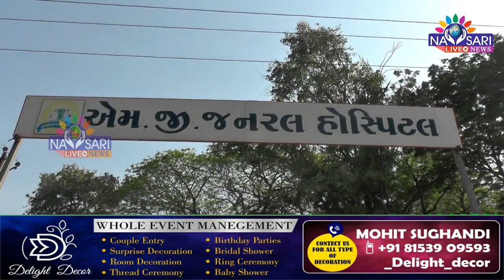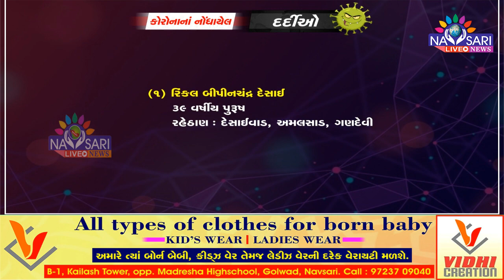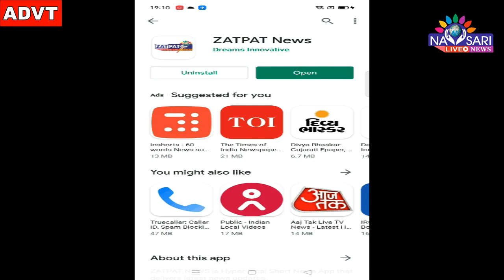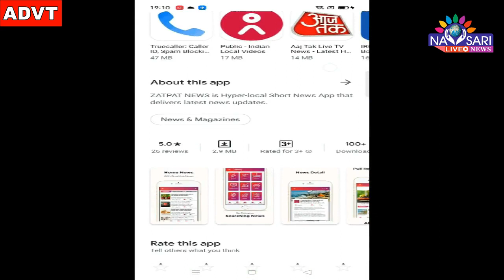Navsari live :-01 more corona Positive Case In Navsari. Total Active Case:-17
નવસારી જિલ્લામાં આજરોજ 1 કોરોના પોઝિટીવ દર્દી નોંધાયા આ સાથે જીલ્લામાં આજ સુધી કુલ 7166 કોરોનાં નાં દર્દી નોંધાયા
જોકે આજ રોજ નવસારી જિલ્લામાં કોરોનાની સારવાર લેતા 1 દર્દીએ માત આપી જોકે આજ સુધી કુલ 6958 લોકો સાજા થતા તેમને રજા અપાઈ છે. મહત્વનું છે કે આજ સુધી કુલ 191 લોકોના મૃત્યુ નોંધાયા છે
સાથે આજ રોજ 17 એક્ટીવ કેસો રહેવા પામ્યા છે